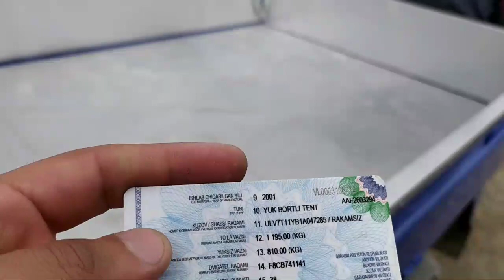DAMASNI LABO QILAMIZ VA VARYANGAHAM BERAMIZ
OYBEK_UZ _NORIN_BOZORIDAN

Mashina _narxlari#Mashina_bozor#Jentra_Coblt_Lasseti_Nexia_Matiz_Spark_Damas_Tico_Jiguli_Moskivich_Pekap_Volga_Labo_Hyundai_Porter#Kia_Bongo#Changan#Donfing#Spinter#Gazel#Isuzi#Arlando#Niva#Zil#53#Kamaz#Samsung#Stareks#Trekir#Uzabzo#Avto_olam_Mega_dunyo#Shuxrat_Musavey#Elparvar#Turfa_olam#Bozor_olami#Mansurjon_uz#Sardor_uz#Eldarado#Youtube_uz#Rizanova#Fox_uz#Choynakni_qopqogʻi#Uzdrayf#Vodiy_media#Shok_uz#Chotki_tv#Global_uz